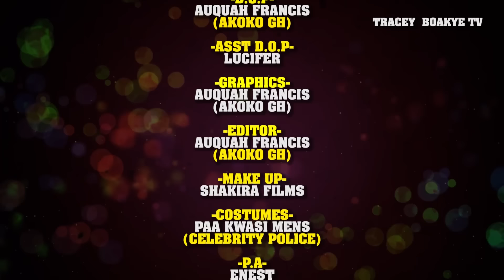Pimping Girls (slay Queens) with Tracey Boakye, Mama Kali, UK